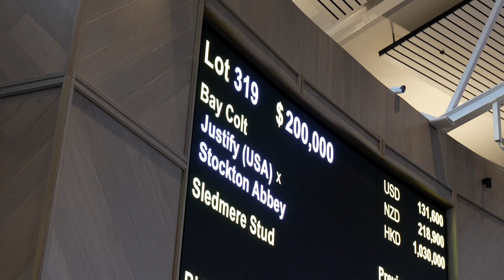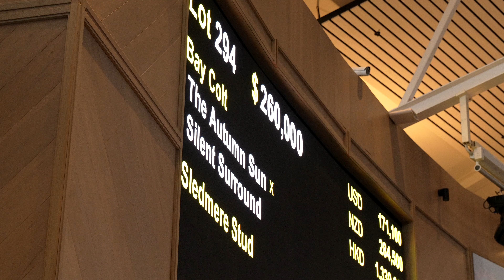SLEDMERE INGLIS EASTER 2024 WRAP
2024 Inglis Easter Yearling Sale wrap